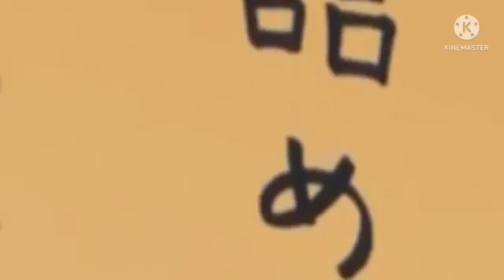Doraemon Nabita new story cartoon Story Animation, Comedy, Science Fiction‎@Cartoon TV channel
Doraemon Nabita new story Animation, Comedy, Science Fiction‎@Cartoon TV channel   ‎@LooLoo Kids - Nursery Rhymes and Children's Songs   ‎@LooLoo Kids - Nursery Rhymes and Children's Songs   ‎@Doggy Doggy Cartoons   ‎@Angry Birds   ‎@Pogo